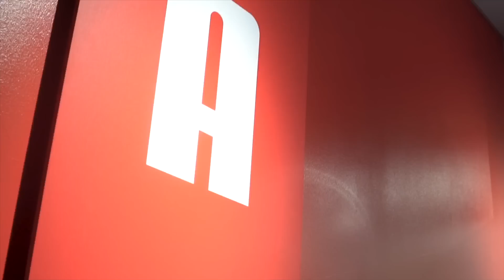DEETRANADA and TateKobang - “TatekoNada” Official Music Video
Tate koBang Ft. Deetranada

Tate kobang new mixtape Out Now!!! - Tate Ko Mixtape ‪